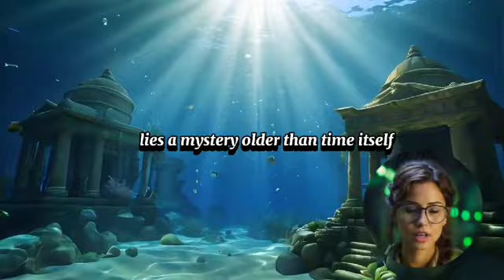The Lost Of Civilization | A Historical Story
The lost civilization of Atlantis, a utopian society thriving in harmony with nature and advanced technology, vanished beneath the ocean in a cataclysmic event. This historical story follows modern explorers and scholars as they search for remnants of Atlantis, hoping to unlock its ancient secrets and uncover the profound wisdom and innovation of this legendary civilization.